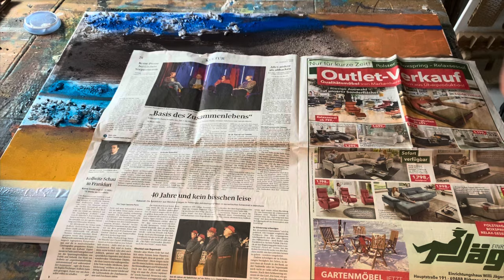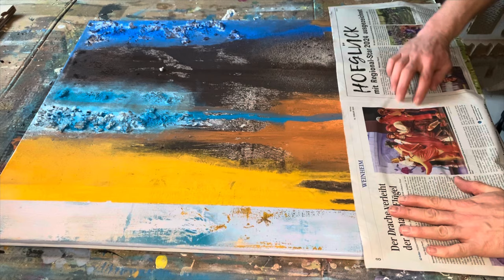Abstrakte Acrylmalerei kombiniert mit Farbpigmenten | abstract painting | DIY Art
🔻🎥 🗣️  🇩🇪🔁🇬🇧 For all the painting friends all over the world 🌎 it’s possible to use subtitles in my videos
👉if you klick on the settings in any video 🎥(in the upper right corner) and choose subtitle from the drop down menu, there should be an option to get an English subtitle. I hope that helps and enjoy my videos 😊🙏

🔻Hallo ihr Lieben, da ich hin und wieder gefragt werde, welche Materialien ich in meinen Malvideos verwende, verlinke ich euch mal ein paar Artikel, die in dem jeweiligen Video vorkommen mit Uhrzeit hier in meiner Infobox.
Selbstverständlich fallen für euch keine Mehrkosten an wenn Ihr direkt über meine Links die Bestellung abschließen solltet, im Gegenteil Ihr unterstützt Mich 🙋🏻‍♂️ meinen Kanal 🧑🏻‍🎨🖼️ und Kylo 🐶😊🙏

weiteres Material:
Tinte blau 250ml
Tinte blau 30ml
Tinte gelb 250ml
Tinte gelb 30ml
Tinte frün 250ml
Tinte grün 30ml
Tinte Hellbraun 250ml
Tinte Hellbraun 30ml
Tinte Karminrot 250ml
Tinte Karminrot 30ml
Tinte Kobaltblau 250ml
Tinte Kobaltblau 30ml
Tinte schwarz 250ml
Tinte schwarz 30ml
Tinte Sepia 250ml
Tinte Sepia 30ml
Tinte Siena gebrannt 250ml
Tinte Siena gebrannt 30ml
Tinte weiss 250ml
Tinte weiss 30ml
Tinte Zinnober 250ml
Tinte Zinnober 30ml
***liebe Grüße an Ute

🎨🎥 00:07 Mini Dosierlöffel Edelstahl

🎨🎥 00:27 Duschabzieher Silikon schwarz

🎨🎥 02:46 Malmesser

🎨🎥11:14 Gläser mit Korken

🎨🎥 13:43 Paddel Pinsel von Free Style XL 2inch

🎨🎥15:00 Edding Spray blue pastello
🎨🎥15:00 Edding Spray Petrolio

🎨🎥 16:04 Naturschwamm

🎨🎥 21:11 Aottom Pinselset Acrylfarben